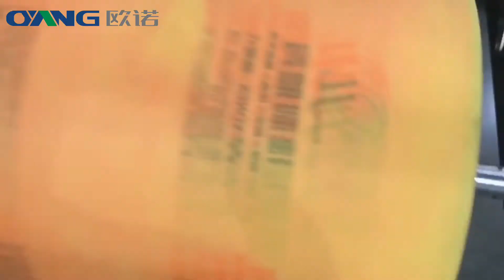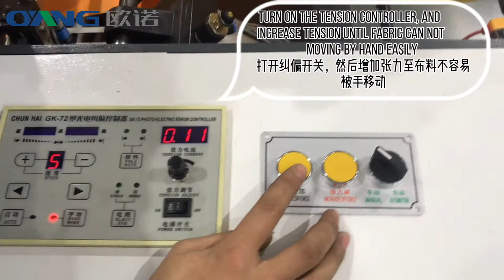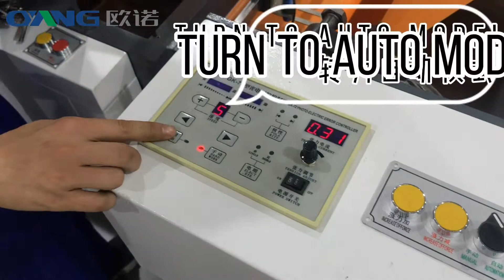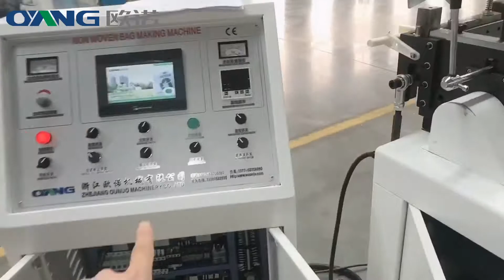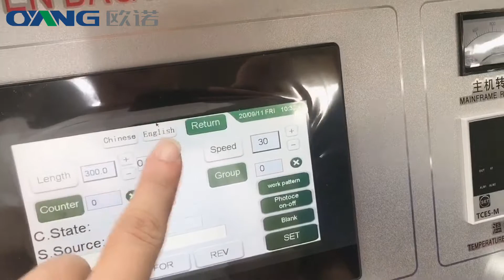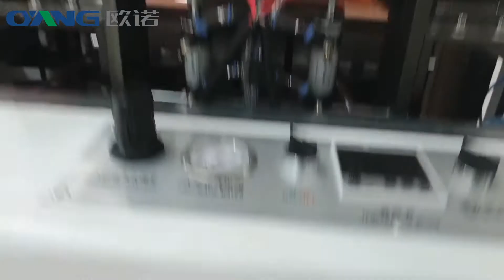5 Feeding Fabric穿料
This is non woven D-cut & T-shirt bag making machine installation guiding video.